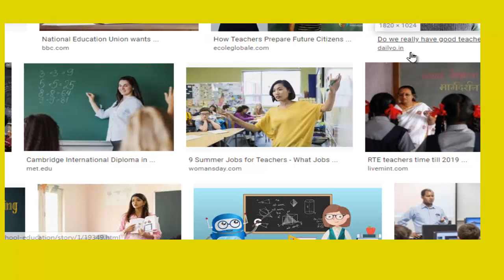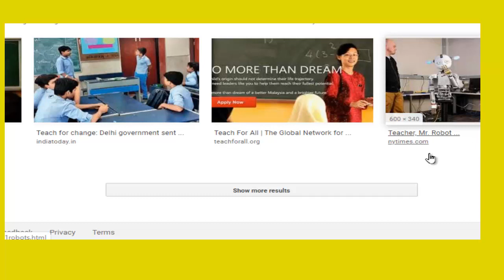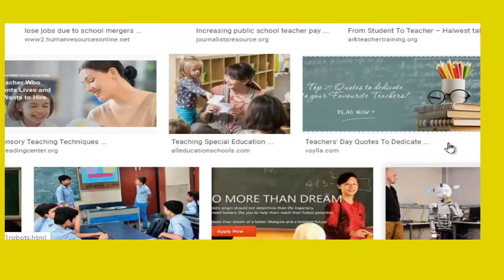breaking news for teacher transfer, শিক্ষকদের বদলি নিয়ে কি বললেন মুখ্যমন্ত্রী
Hi this is IMRAN KHAN welcome to you in my YouTube channel , lets know about this video ,From this video you can learn

breaking news for teacher transfer